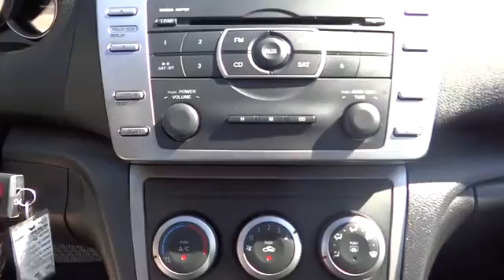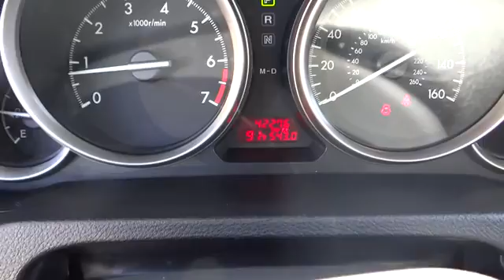2013 Mazda Mazda6 San Bernardino, Fontana, Riverside, Palm Springs, Inland Empire, CA P7855R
2013 Mazda Mazda6
2013 Mazda Mazda6 i Sport - Stock#: P7855R - VIN#: 1YVHZ8BH6D5M05521